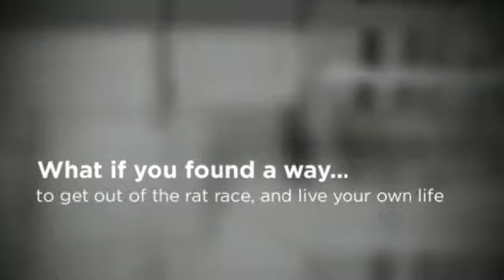How to Make Money on Ebay Without Inventory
Make money from home selling items on ebay.